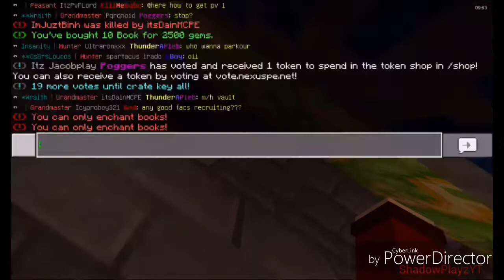MCPE OP Factions|NexusPE EP 4-Uhh Mining For Moneh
Just Some Random Vid About Meh Getting XP & Moneh

original Creators

Join Me On The MCPE Server

Version: 1.11.0.1
IP: fac.nexuspe.net

⏩Doing More Faction Series & PvP Videos soon⏪